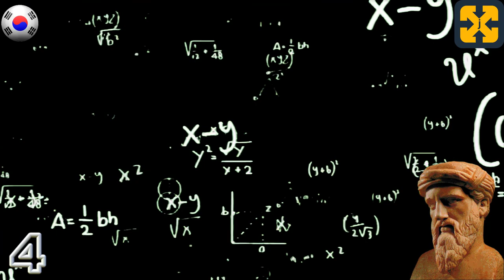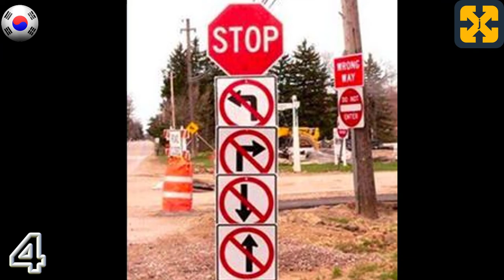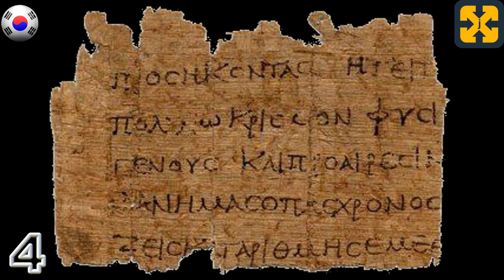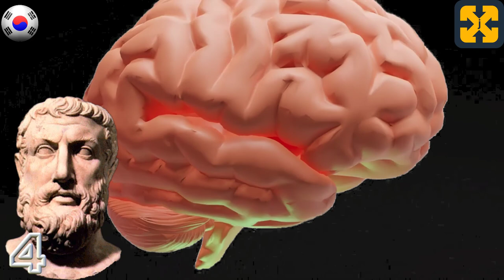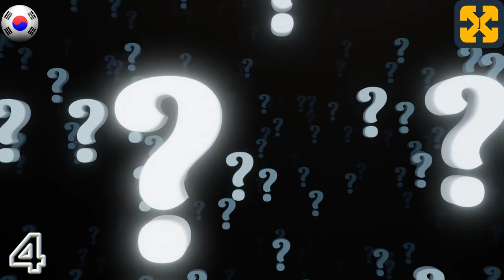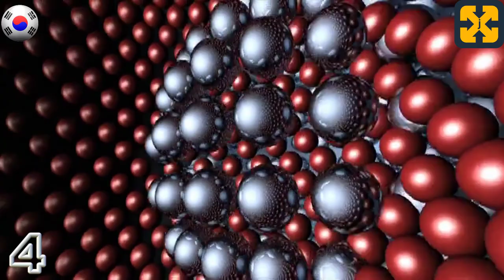10 분 안에 고대 그리스의 철학 : 소크라테스 이전 철학, 소크라테스 이전 철학자.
11개 언어로 된 10분짜리 고대 그리스 철학: 소크라테스 이전 철학, 소크라테스 이전 철학자
 간단명료하게 잘 설명되어 있습니다.
그리스 철학의 간략한 진화, 다른 시대 및 각각과 관련된 고대 그리스의 역사적 맥락에 대한 간략한 둘러보기에서 그리스 철학, 철학자 및 Presocratic 시대의 사상을 10분 동안 다루는 철학, 문화 및 교육 YouTube 비디오 구체적이고 심오한 방식으로 구성한 작가의 이야기이며, 이는 소크라테스 이전 철학, 고전 그리스 철학을 다루고 일반 소개로서 헬레니즘 철학에서 절정을 이루는 일련의 비디오의 일부입니다.
교훈적이고 교육적인 방법으로 쉽게 설명합니다.
내 채널을 방문하여 더 많은 역사 비디오를 보고 다음에서 세계를 발견할 수 있습니다.

total history
Registry info